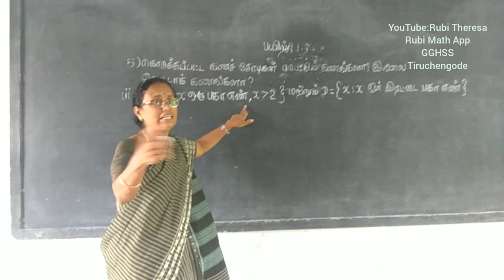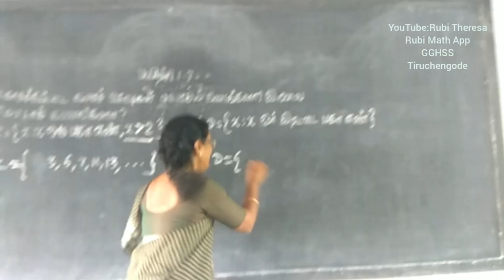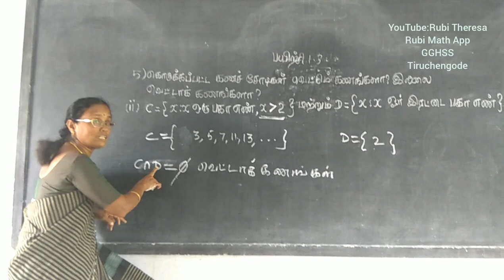9 STD| Exercise 1.2| Sum5(ii)